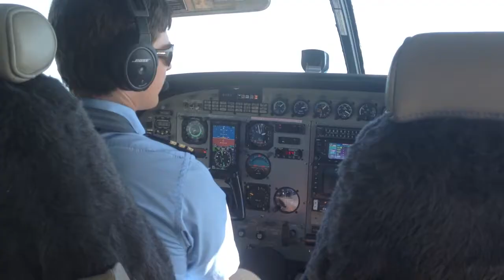Coral Sea Sep 2012 Part 1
Part 1 - Coral Sea Dive Trip September 2012. Shark Feed at North Horn - Osprey Reef